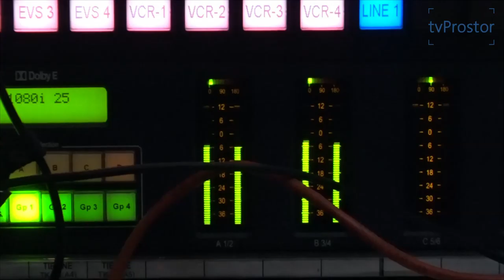Beránci a vlci - Behind the scenes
Video behind the scenes from the big event of Beranci and Vlci (Lambs and Wolves) in venue Sono in Brno ( 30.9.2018) Music from album Beránci a vlci (2017, Indies Scope)

Director: BcA. Jakub Šenkeřík
video form Česká Televize,  tvProstor and video Beránci a Vlci by Ivo Bystřičan. Hudba je samozřejmě Beránci a Vlci (čili Marian Friedl) ... Záznamy jsou pořízeny 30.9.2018 v brněnském SONO Centru.